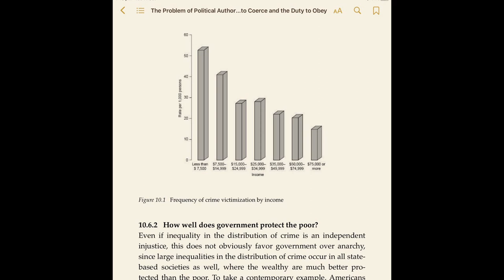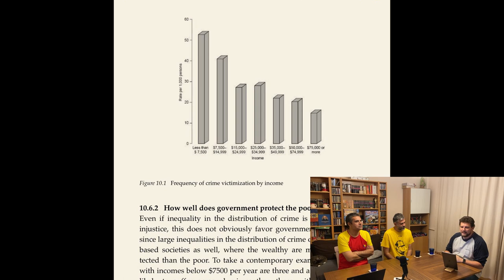#125 | Problema autorității politice, Michael Huemer | Cap 10: Securitatea individuală fără state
În episodul de astăzi discutăm despre capitolul zece numit “Securitatea individuală într-o societate fără state” din cartea lui Michael Huemer (în traducere aproximativă): “Probleme legate de autoritatea politică”.

Pe parcursul episodului încercăm să răspundem la următoarele întrebări:

Anarhism înseamnă fără poliție și fără justiție?
Care este caracteristica comună a majorității obiecțiilor aduse unui potențial sistem unde justiția și poliția sunt asigurate fără aportul statului?
Cum s-ar numi un asemenea sistem unde protecția și justiția ar fi oferite în regim privat?
Dacă clientul unei agenții reclamă un furt efectuat de clientul unei alte agenții, vor porni cele două agenții un război? De ce nu?
De ce nu e familiară lumea în România cu modelul de afaceri a unei firme de asigurări?
Nu ar fi în interesul unei agenții de protecție să existe crime? Eventual să le subvenționeze?
Cine îți oferă un serviciu mai bun, cineva care o face pentru bani sau cineva care o face gratis din convingere ideologică?
Ar mai rămâne majoritatea politicienilor în politică dacă n-ar ieși bani din asta?
Dar dacă un șef de agenție ar avea ca scop personal eliminarea unei alte agenții prin violență?
De ce nu s-ar aplica concluziile experimentului Milgram și asupra angajaților de rând ale unei agenții de protecție privată?
În ce caz e mai dispusă lumea să moară? Pentru țară și neam sau pentru creșterea profitului patronului?
S-ar putea folosi o agenție privată de protecție de pârghiile de încarcerare pentru a-și determina angajații la acțiune așa cum se folosește statul azi?
Care sunt cele trei asimetrii care ne asigură că agențiile de protecție vor fi de partea oamenilor nevinovați și nu a rău-făcătorilor?
Cum se explică faptul că în lumea de azi majoritatea victimelor criminalității sunt mai degrabă din clasele sărace decât din cele bogate?
Care sunt elementele principale care determină întâmplarea unui act criminal?
Justiția nu este un drept? De ce ar trebui plătită?
Dacă taxele sunt un preț, mai sunt serviciile prestate de stat gratuite?
Dacă criticăm drepturile pozitive (sănătate, educație, UBI) nu ar trebui să fim consecvenți în asta (armată, poliție, justiție)?
Cât din prețul oricărei achiziții pe care o face un cetățean se duce la stat?
Poate fi lăsată legea și justiția la mâna pieții libere?
Care e mecanismul de validare al preferințelor umane?
Ce ar preveni apariția monopolului a unei agenții de protecție și transformarea subsecventă a acesteia în stat prin folosirea violenței?
Dar un cartel nu ar putea să controleze piața?
Cum s-ar putea bate aceste agenții de protecție cu crima organizată?
Ar exista un mecanism care să ne asigure că nu vor exista pedepse excesive?
Ce e problematic la asociațiile de proprietari cum sunt ele astăzi?

În a doua oră de emisiune subiectul a fost atât de interesant încât până și motanul casei a venit să participe la filmarea emisiunii. Ținând cont că în această ediție am fost fără un om, orice fel de ajutor era binevenit.

Muzica generic: Karl Casey @White Bat Audio

Cartea poate fi achiziționată de la

Toate platformele de podcast: InDodii
BTC : bc1qrh532n0deuuhwgx6qx76wqsfp28360x6g9l78q
ETH: 0xb00a2eDaCD0A33c0B5dE32411EACb4fb79F89ECf